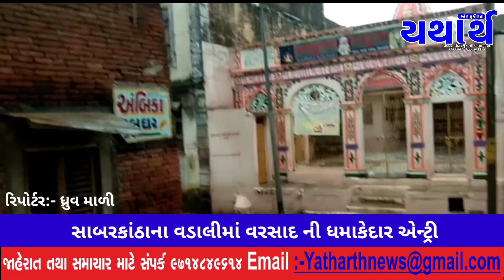Yatharth News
સાબરકાંઠાના વડાલીમાં વરસાદ ની ધમાકેદાર એન્ટ્રી.

સાબરકાંઠાના વડાલીમાં રવિવારે સાંજના સમયે વરસાદનું આગમન થયું હતું ત્યારે વરસાદ પડતાં નિચાણવાળા વિસ્તારમાં પાણી ભરાઈ ગયા હતા.